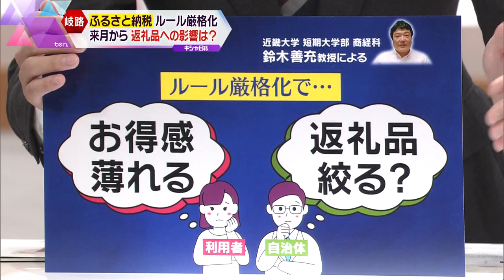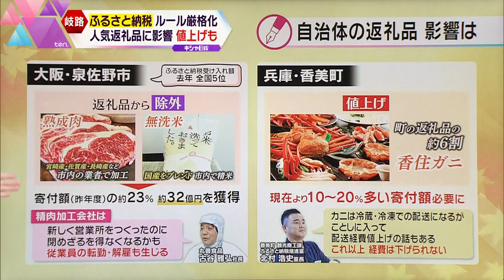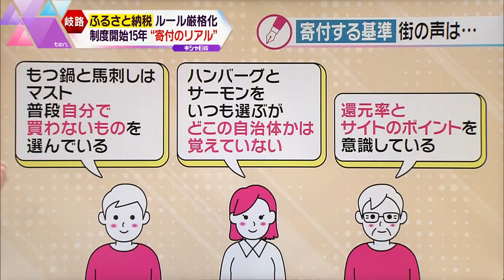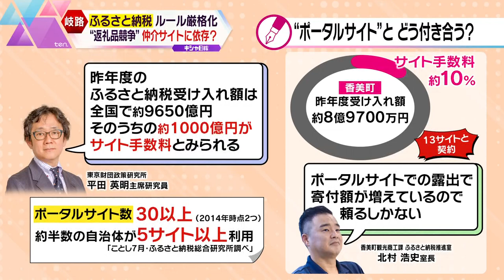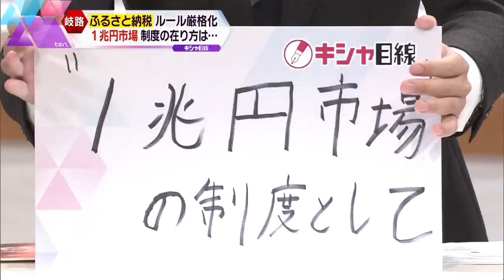【キシャ解説】10月からルール厳格化「ふるさと納税」自治体の苦悩のウラにポータルサイトの存在!?見直すきっかけになるか 徹底解説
10月から「経費は5割以内に」「熟成肉と精米の原材料は同じ都道府県のものを利用する」など、ふるさと納税のルールが厳格化されますが、自治体も厳格化に悲鳴を上げています。変わるイマこそ、制度を考え直すきっかけになるのでしょうか。取材を続けてきた記者が解説します。
（かんさい情報ネットten.「キシャ目線」2023年9月29日放送）